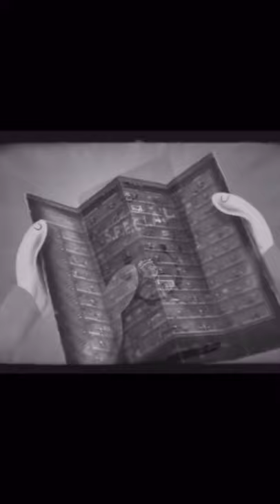Vault-Tec Commercials! (Part 1) | Fallout 4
What's going on Initiate, Bird here and in this video I made a YOUTUBE short for you guys showing Part 1 of the Vault-Tec / Fallout 4 commercial series. With these shorts we will be making, I will be showing off ALL THE FALLOUT commercials they have with Vault Boys throughout the entire series. I hope you enjoy. AD Victoriam!🖤